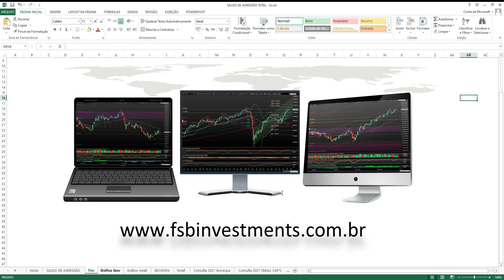Maiores compras na semana IBOVESPA 12/03